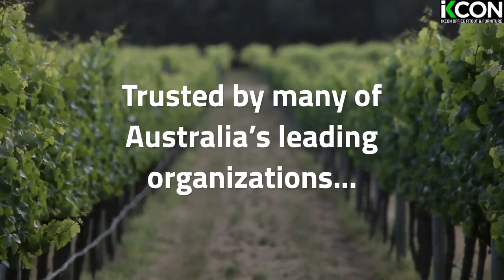Office Furniture Fitout Brisbane - Ikcon Office Fitout & Furniture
Ikcon is a popular company for office fit-outs and furniture, with an enviable list of happy clients all over Brisbane. You will find plenty of options to choose from for all size office spaces, and all budgets. Most products are readily available and are made of high quality materials.